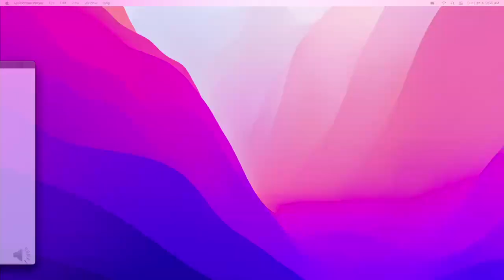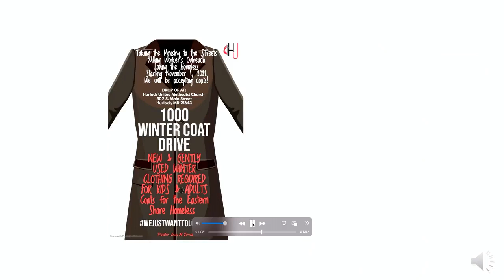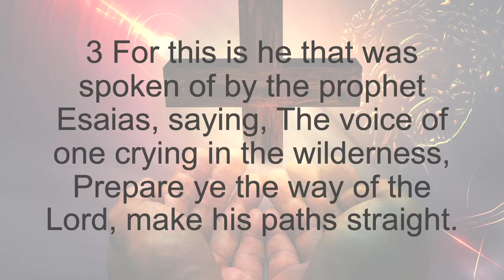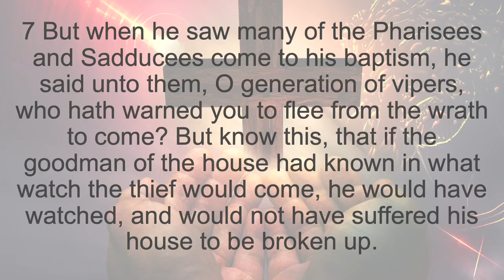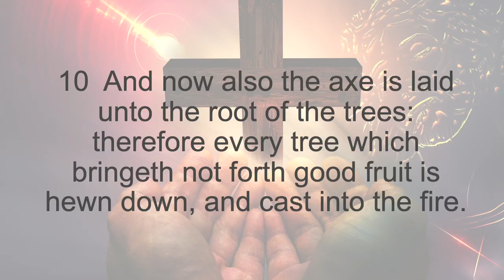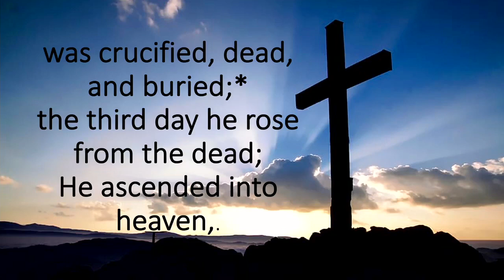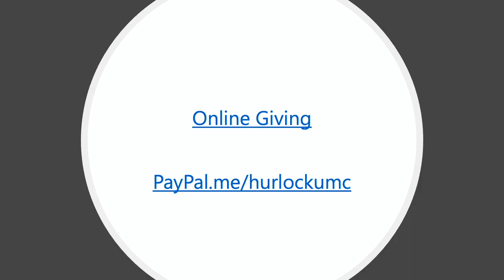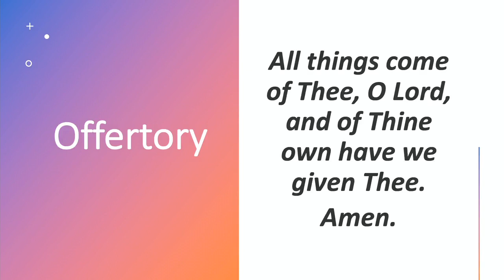Sunday, December 4, 2022